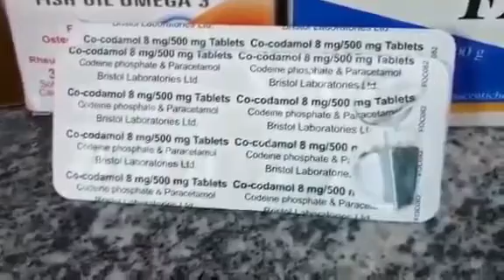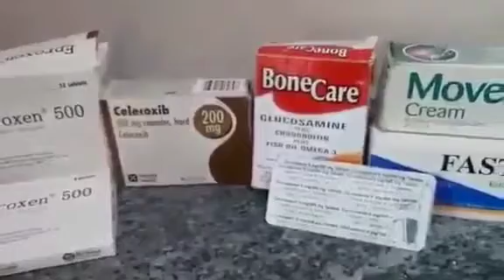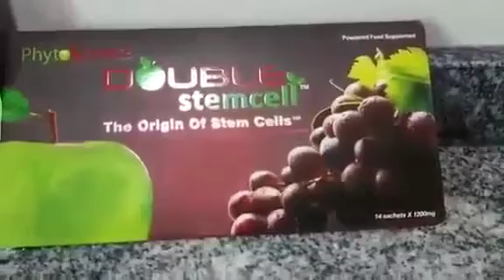Frozen Shoulder before Phytoscience Therapy @highlights # everyone